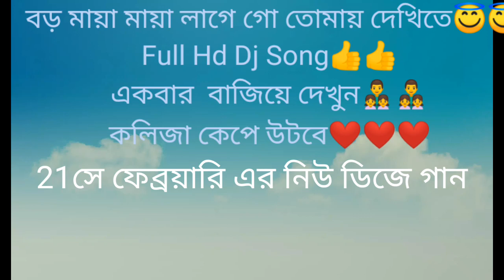Boro Maya Maya Lage Go Tomay Dekite। বড় মায়া মায়া লাগে গো তোমায় দেখিতে। Dj Song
boro maya maya lage go tomay dekite।বড় মায়া মায়া লাগে গো তোমায় দেখিতে। new full hd dj song.